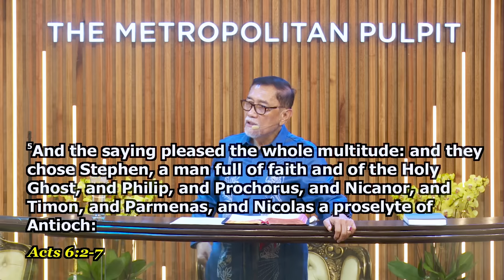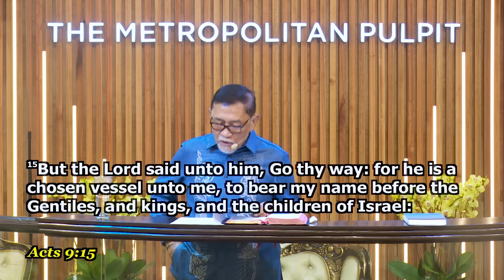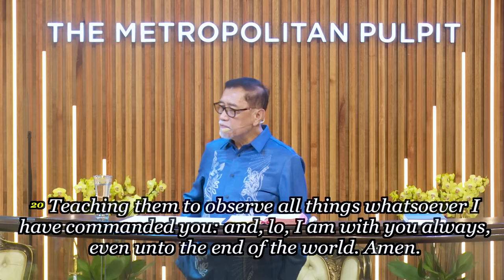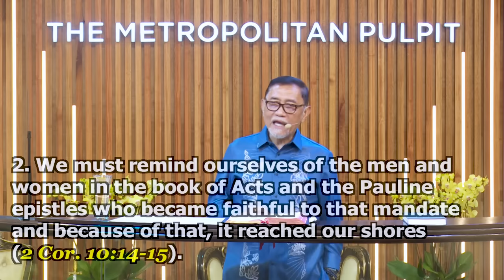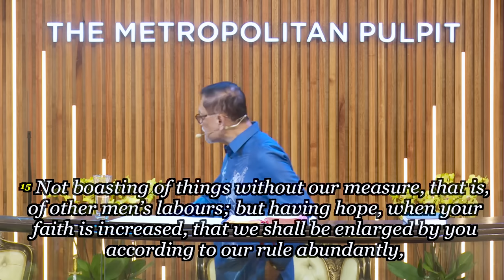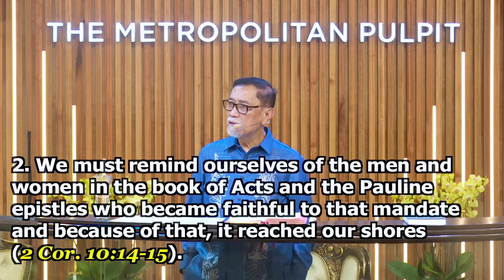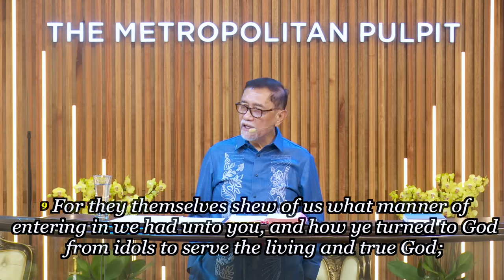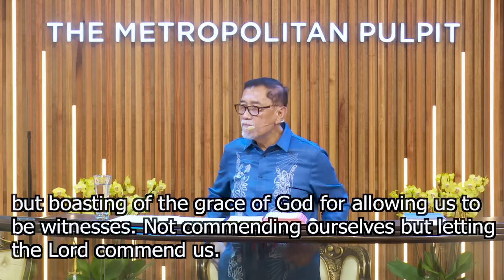To Preach The Gospel To The Regions Beyond You - Dr. Benny M. Abante, Jr.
Title: To Preach The Gospel To The Regions Beyond You
Speaker: Dr. Benny M. Abante, Jr.
Text: 2 Corinthians 10:16
Service: Friday Worship Service

Dr. Benny M. Abante, Jr. takes viewers on a spiritual journey, emphasizing the urgency of evangelism. Drawing from ancient scriptures and modern tales, he challenges believers to leave their comfort zones. As he navigates the digital age, from social media to global outreach, Dr. Abante paints a vivid picture of a world needing the Gospel's message. Dive into a tale of faith, duty, and the call to venture beyond known boundaries.